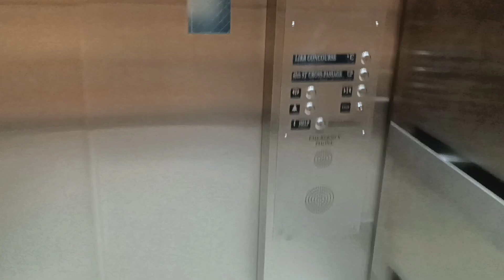Schindler hydraulic elevator at Grand Central Terminal (Manhattan, NY)